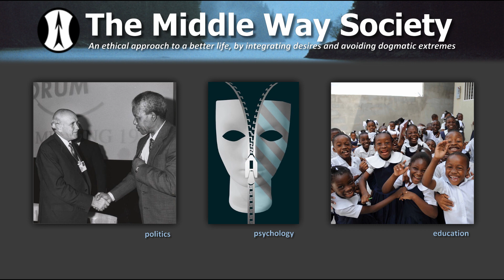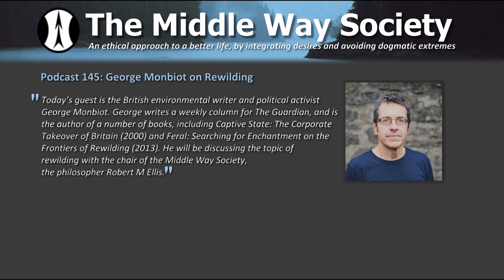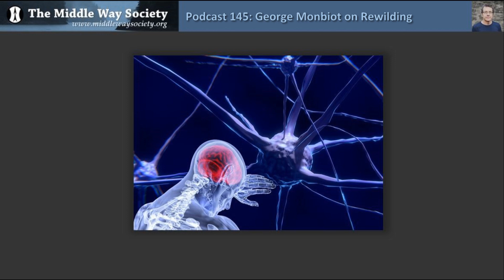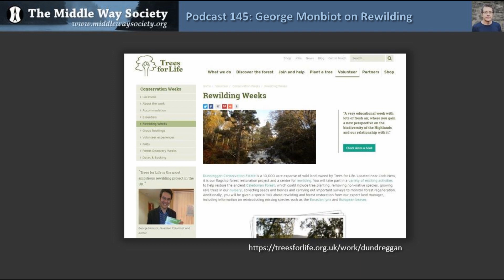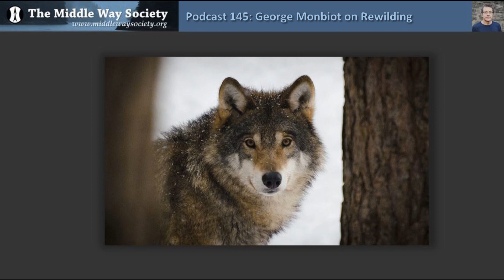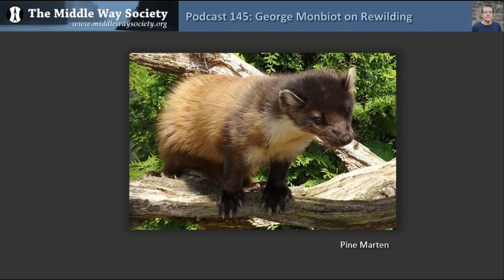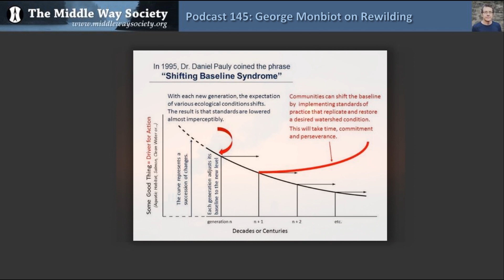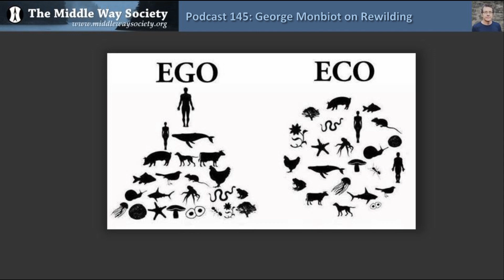George Monbiot on Rewilding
Today’s guest is the British environmental writer and political activist George Monbiot.  George writes a weekly column for The Guardian, and is the author of a number of books, including Captive State: The Corporate Takeover of Britain (2000) and Feral: Searching for Enchantment on the Frontiers of Rewilding (2013). He will be discussing the topic of rewilding with the chair of the Middle Way Society, the philosopher Robert M Ellis.